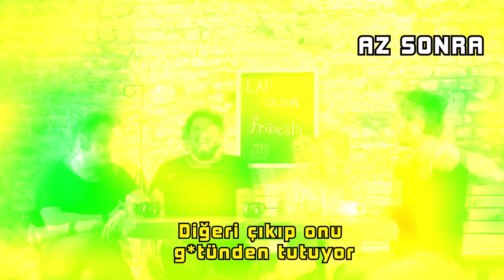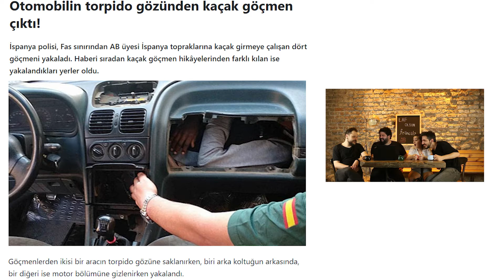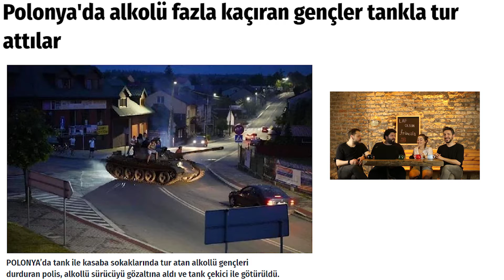Otomobilin torpido gözünden kaçak göçmen çıktı! Laf Olsun (11. Bölüm)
İnternetten, sağdan, soldan bulduğumuz içerikleri konuştuğumuz taraflı ve yorumsal program Laf Olsun başlıyor! Bu programda hiç bir yaralı parmağa işenmeyecek, hiç bir torba dolmayacaktır.

Francala; ekmeğinin peşinde dört gencin (!) Fırından yeni çıkmış kanalı!

Giriş: 00:00
Torpido Gözünden Göçmen Çıktı: 00:56
Alkollü Gençler Tankla Tur Attı: 07:57